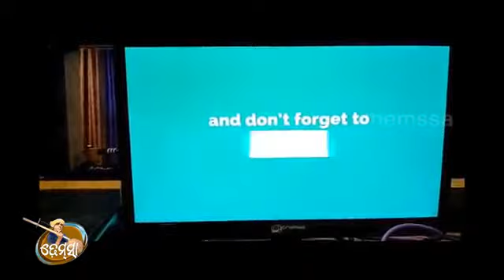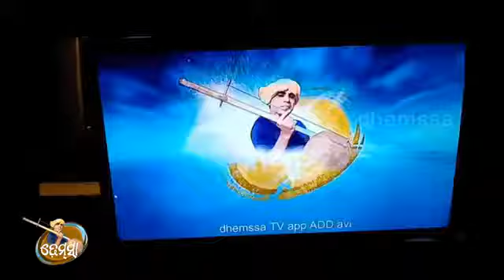Sanju re Sanju damo new song